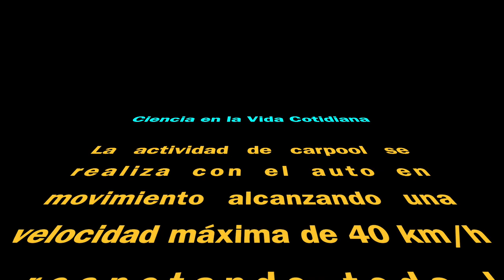Entrevista con Pablo Araujo - Salida hacia Antártica 2024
En este video comparto mis palabras previo a empezar la XXVII Expedición Ecuatoriana a la Antártica para realizar la continuación del proyecto que fue aprobado por INOCAR y lleva el código CIDi22023.